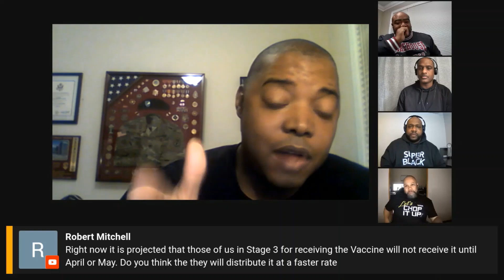Interview: Thomas Hundley (Covid and Covid Vaccine)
The hosts interview Thomas Hundley, VP/COO of Howard University Hospital about the Covid pandemic and the available vaccines currently on the market.
black covid vaccine, covid

Viewers actively engage in the livestream with the hosts via comments in the chat on both YouTube & Facebook.